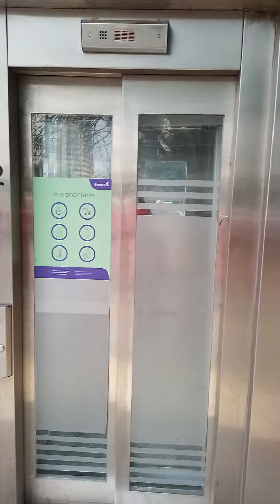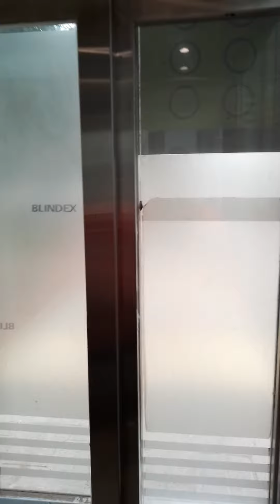Estacion Catalinas Acces8ble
Si quieren saber más de transporte y accesibilidad me pueden seguir en IG elcuervodebegui. La Linea E tiene 2 estaciones mas que son accesibles, Correo Central y Retiro